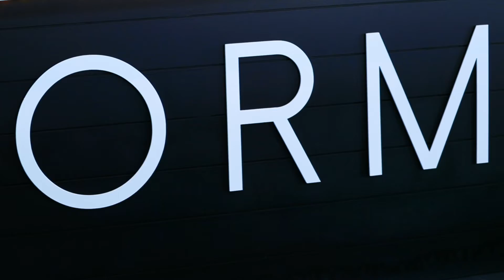FORM Pools & Spas - Best Spas | Best Experience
Come on in, have a Coke or sparkling water, if you'd prefer. Grab a snack and take a walk with us around the showroom. We'll show you why these sexy beasts are the world's best-built hot tubs and swim spas money can buy. 😎

FORMpools & Spas
Best Spas | Best Experience